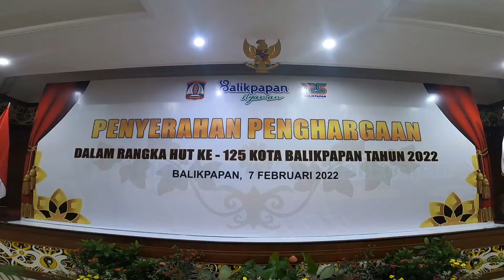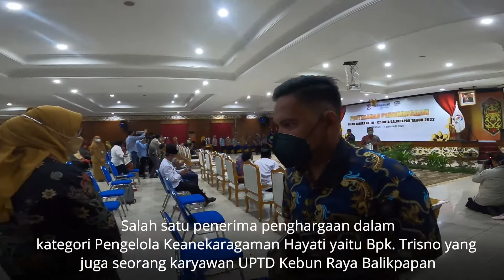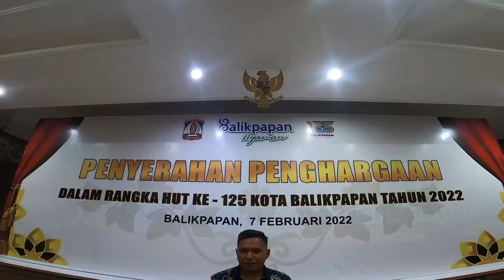Penyerahan Penghargaan 125 Warga Peduli Lingkungan Kota Balikpapan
Dalam rangka HUT Kota Balikpapan yang Ke – 125 Bapak Rahmad Mas’ud selaku Wali Kota Balikpapan menyerahkan penghargaan kepada 125 Warga Peduli Lingkungan di Aula Wali Kota.

Penerima penghargaan tersebut salah satunya adalah Bapak Trisno dari Kebun Raya Balikpapan yang turut dipilih sebagai Warga Peduli Lingkungan Kategori Pengelola Keanekaragaman Hayati.

Selamat Untuk Bapak Trisno
Terimakasih Pemerintah Kota Balikpapan

Ajak seluruh keluarga, teman dan kerabat kalian buat nonton vidio ini ya…

Happy Watching

Info Lebih Lanjut hubungi kami :
UPTD KEBUN RAYA BALIKPAPAN Jl. Sei Wain Km 15 (Jalan Poros Menuju Samarinda)
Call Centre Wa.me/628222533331